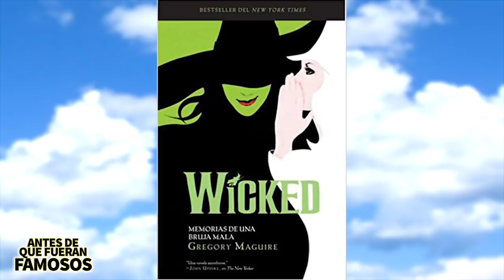Danna Paola | Antes De Que Fueran Famosos | Biografía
Danna Paola es un actriz, modelo, cantante y compositora mexicana que ha alcanzado la fama gracias a su papel de Lu en la serie española de Netflix Elite, pero para llegar ahí, Danna trabajó muchísimo y en este video les voy a contar acerca de su camino a la fama, su biografía y más.